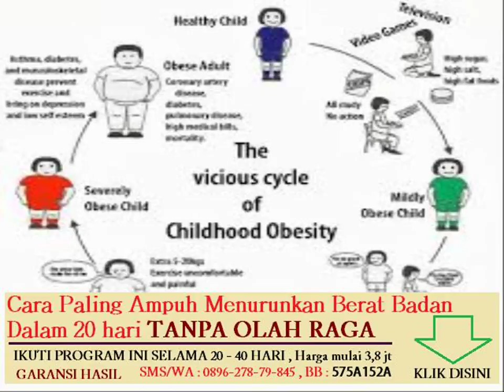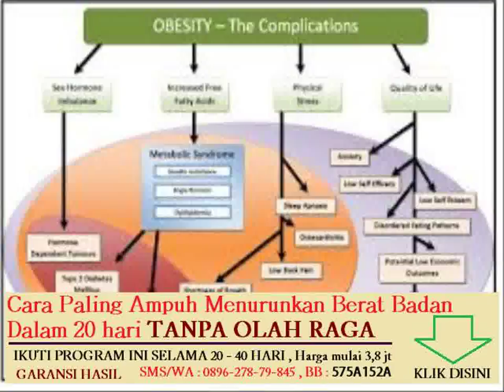asam lemak jenuh dan asam lemak tak jenuh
menghilangkan lemak dalam tubuh cara tradisional
mengapa kelebihan karbohidrat menyebabkan obesitas
makanan yang menurunkan berat badan dengan cepat
makanan yang boleh dikonsumsi penderita obesitas

diet tanpa olahraga efektif turunkan berat badan
cara menurunkan berat badan dalam 1 minggu tanpa olahraga